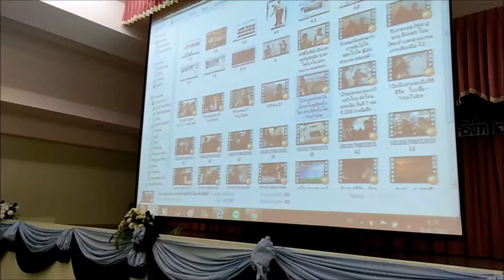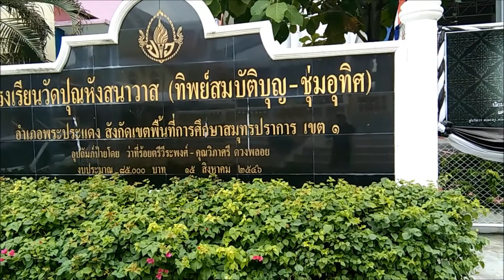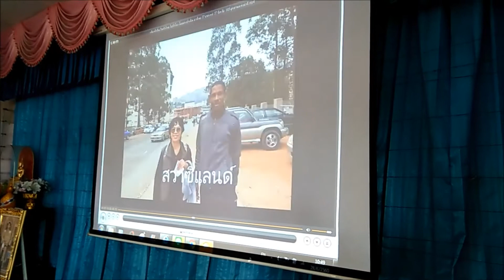ริมแม่น้ำเจ้าพระยา วัดสำโรงใต้ สมุทรปราการ เวิร์คช็อป ร.รสิริเบญญาลัย และร.ร.วัดปุณหังสนาวาส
ริมแม่น้ำเจ้าพระยา วัดสำโรงใต้ สมุทรปราการ เวิร์คช็อป การพัฒนาทักษะฟัง พูด อ่าน เขียน ภาษาอังกฤษ การศึกษาวัฒนธรรมทั่วโลก และการพัฒนากระบวนการคิด จากโซเชียลมีเดีย ร.รสิริเบญญาลัย และร.ร.วัดปุณหังสนาวาส